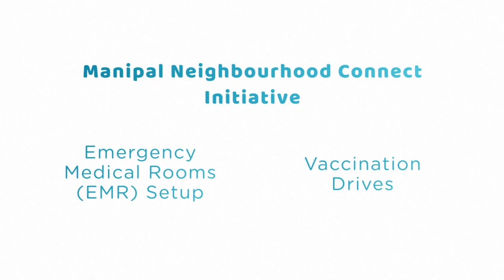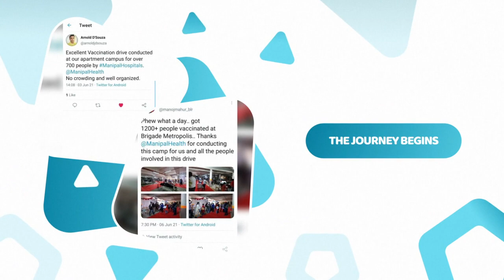Manipal Neighbourhood Connect Initiative | Manipal Hospitals India | Best Hospital in India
Manipal Hospitals successfully executed the Manipal Neighbourhood Connect Initiative by setting up Emergency Medical Rooms (EMR) and vaccination drives in apartments around Bangalore. The staff involved in the initiative garnered support and appreciation from the residents of the apartments, as they extended their gratitude by giving them a standing ovation from their balconies. Watch the video to know more!